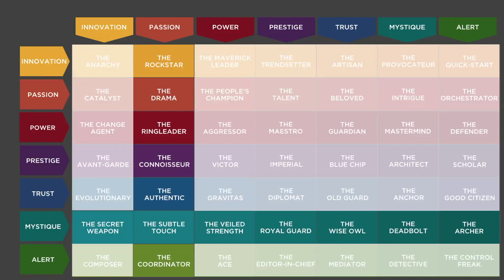Your Fascinate® Archetype | The Subtle Touch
When you unlock your Fascinate® profile you will receive a 16-page report outlining your personality's most impressive traits. You will gain access to the full-length video of how the world sees you, at your best. Watch this short video for a glimpse of what you'll learn, then upgrade to the Fascinate® profile right